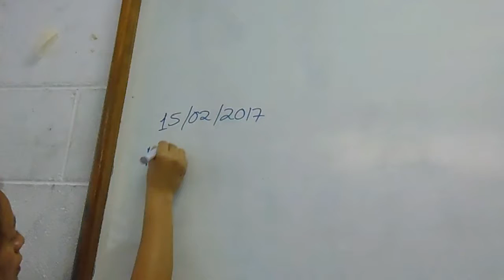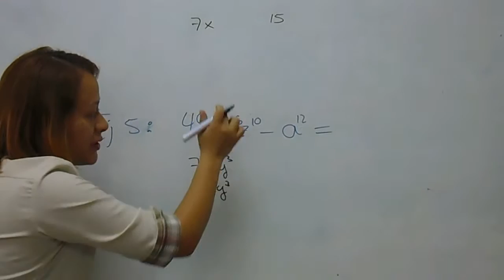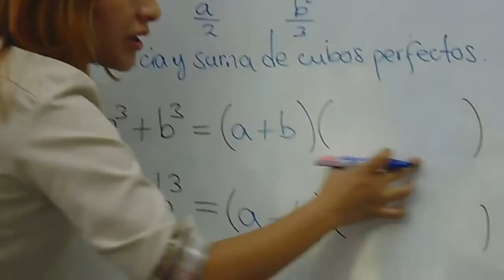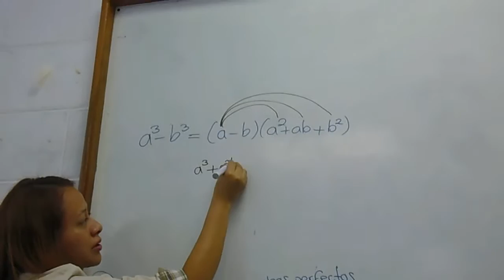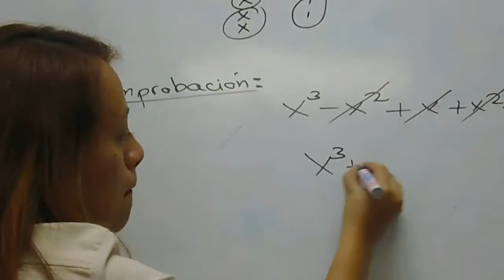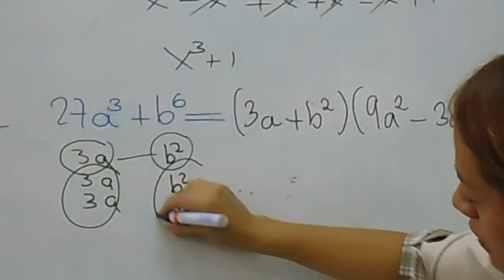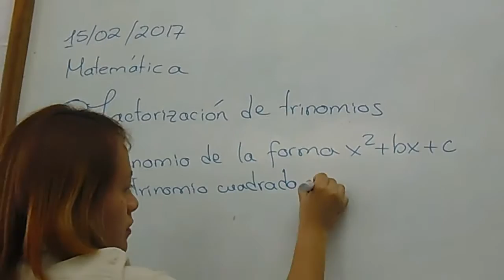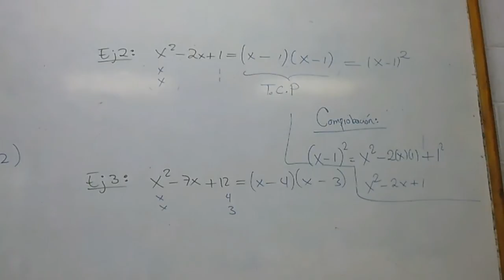2017-02-15 (Miércoles) 2. Matemática I (Video) (Clase 2)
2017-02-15 (Miércoles) 2. Matemática I (Video) (Clase 2).